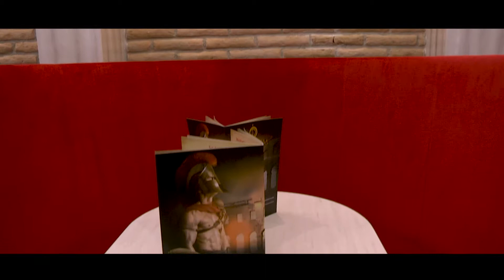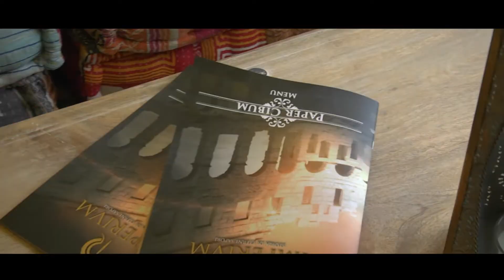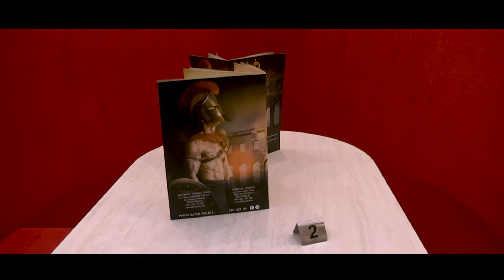Inaugurazione IMPERIVM Cilento 04.08.2018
Momenti salienti e interviste del primo giorno di attività dell'IMPERIVM Cilento, situato all'interno del Cilento Outlet Village, Strada Statale 18 Tirrena Inferiore 84025 EBOLI (SA)